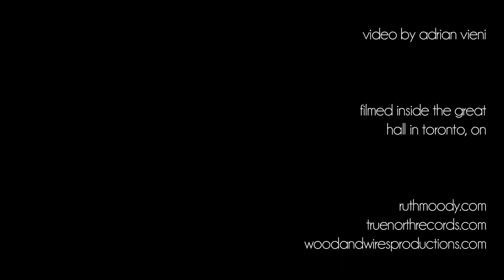Ruth Moody - Trouble & Woe (Live from the Great Hall)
Ruth Moody performs 'Trouble & Woe' inside The Great Hall for Wood & Wires